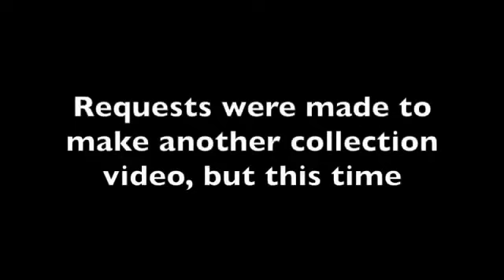Growtopia | Hitting 2,000,000+ Gems using Eggs Benedict!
Uploaded on: February 2015